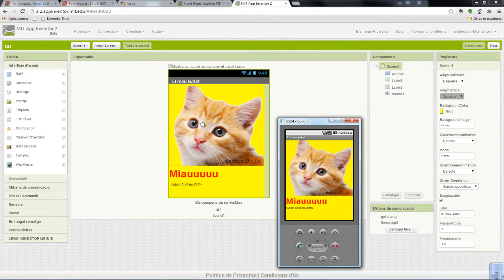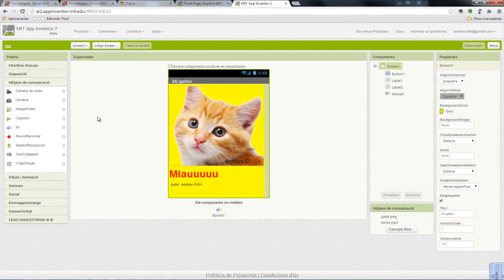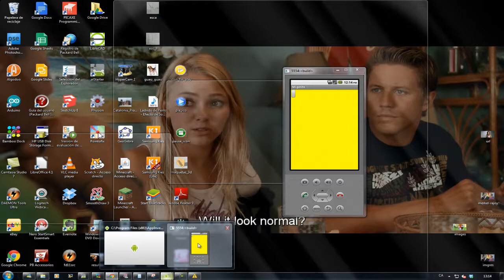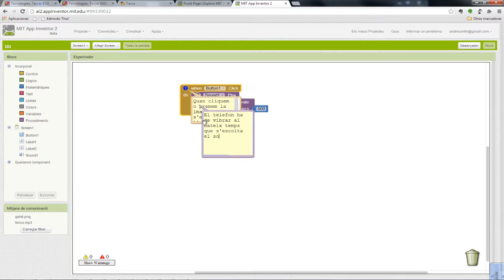Appinventor Imagen y sonido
Se describe una de las actividades propuestas para la materia optativa de indoofmática de cuarto de la eso